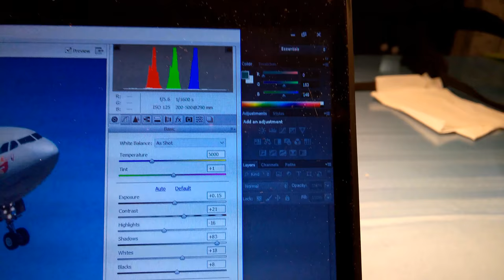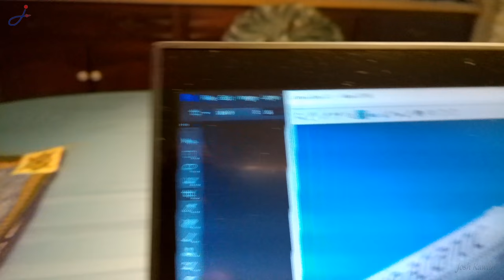Tiff the Kitty cat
Fiesty little Tiff wants to get into photo editing!